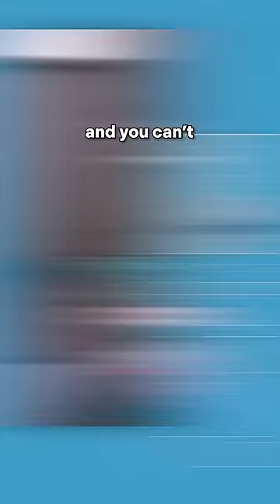Stop Wasting Recon Bolt